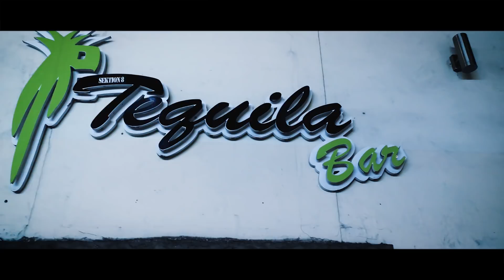WiWi Party 2018 - Zwei Locations / Eine Party | HHU Düsseldorf | Fachschaft WiWi | DJ Brandon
Auf geht´s ins neue Semester!
Die Fachschaft WiWi präsentiert euch die wildeste und größte Studentenparty - auf 3 verschiedenen Areas.
Dieses Mal machen wir gemeinsam mit euch die Altstadt unsicher. Erstmalig feiern wir nämlich in gleich 2 Locations den Studienstart mit euch. Eine Nacht im Papagayo und Silq in der Mertensgasse.
Im Silq legt der Boothaus DJ Contest Gewinner Brandon auf und serviert mit House & Electronic feinsten Festivalsound.
Die besten Partyclassics & Charts erwarten euch bei ausgelassener Stimmung im Papagayo.